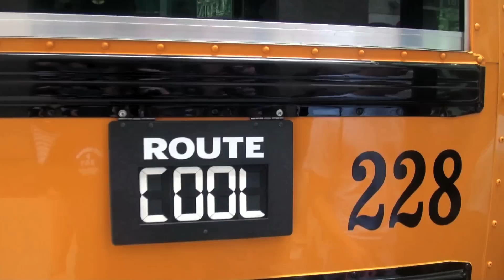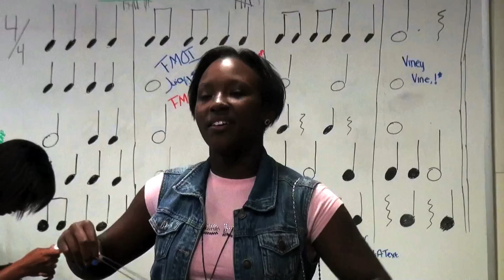PET 21st Century Video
Video showing all things made possible to PET via the 21st Century grant!